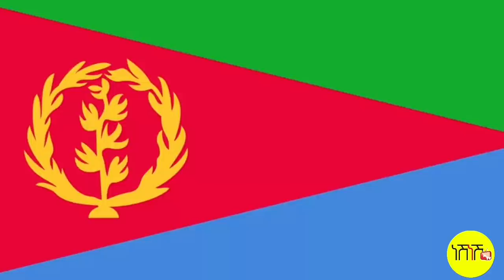ሓድሽ ዜና ትግሪኛ Tigrigna Breaking News April 6 2021 Neshneshtv